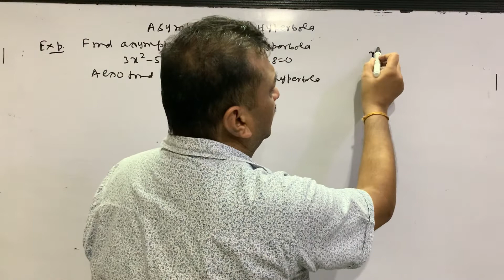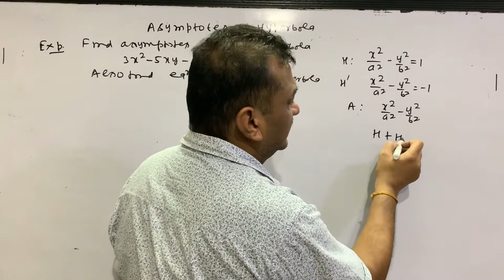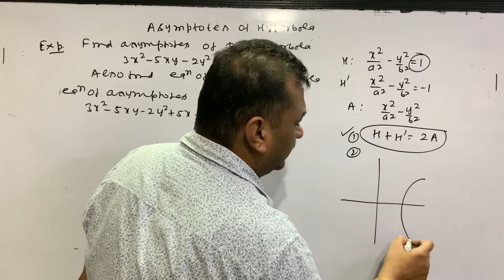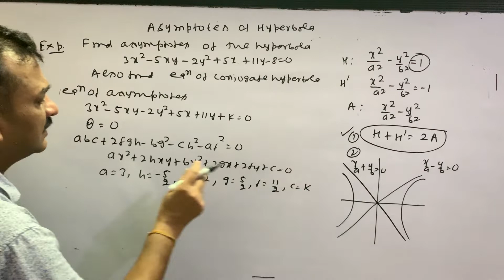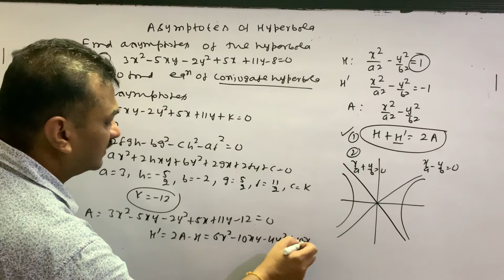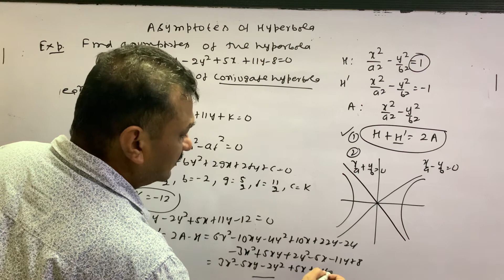Asymptotes Of Hyperbola. Lecture-11